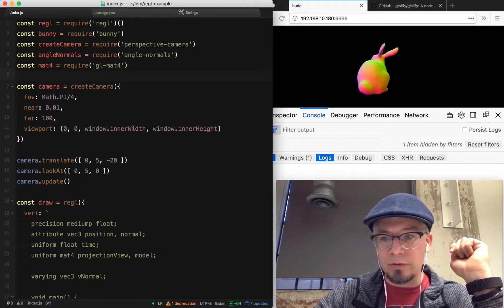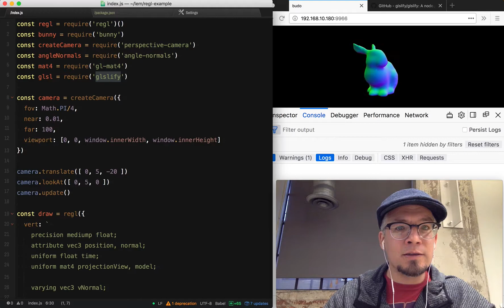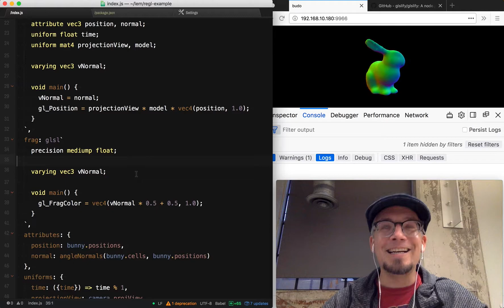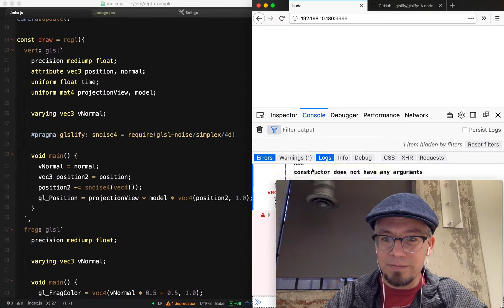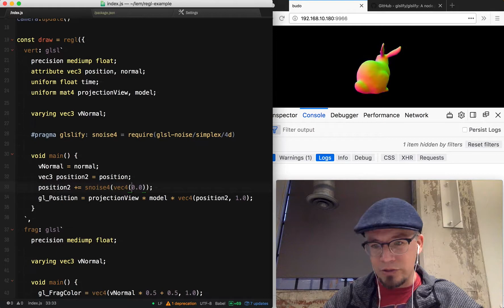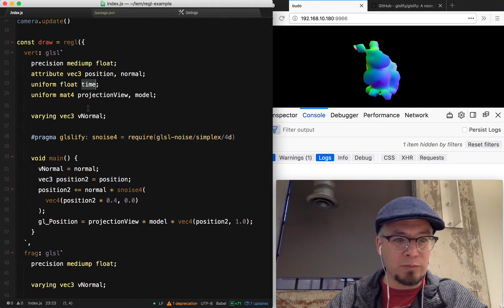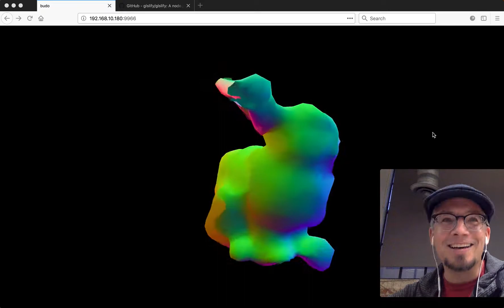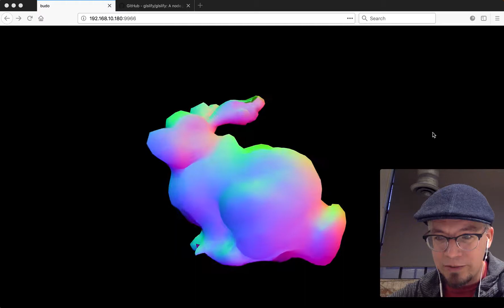regl - shader modules using glslify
regl is a functional abstraction for WebGL. These videos go through an introduction of using the library as well as demoing common tools used in conjuction with regl.